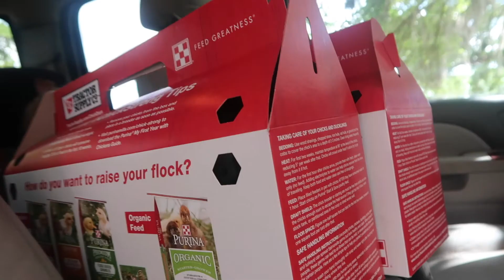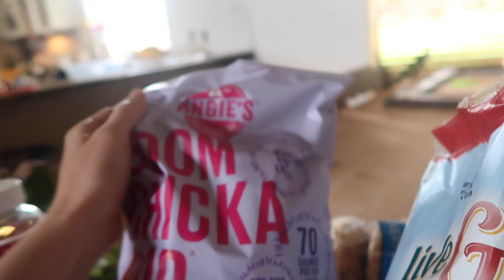Family vlog| FARM FAMILY DITL| we bought new chickens| Cook, Hangout with us| SPRING 2019